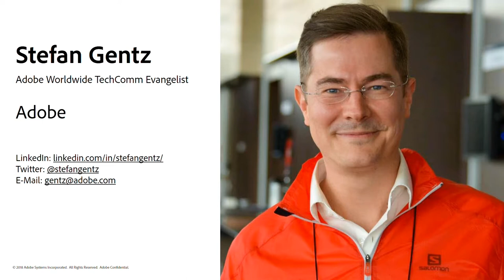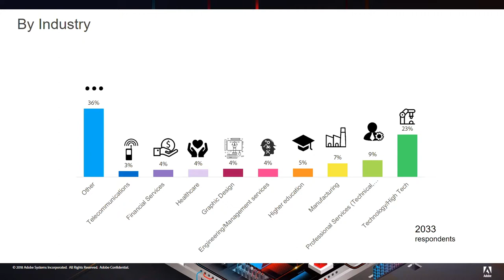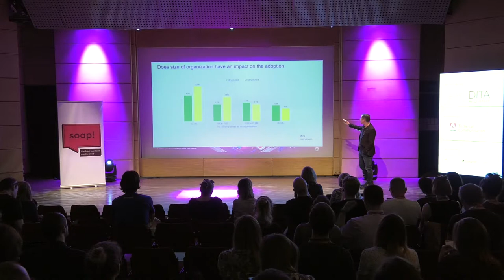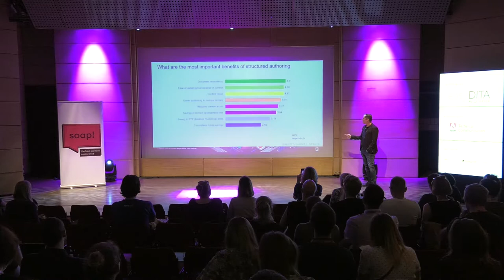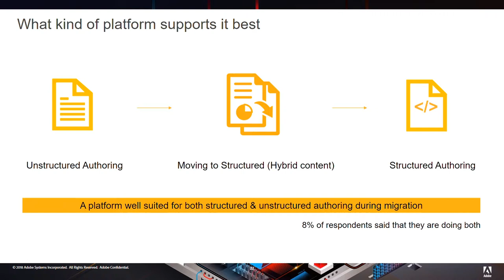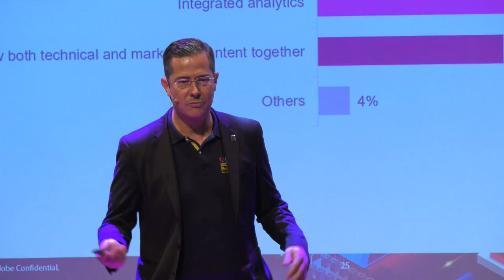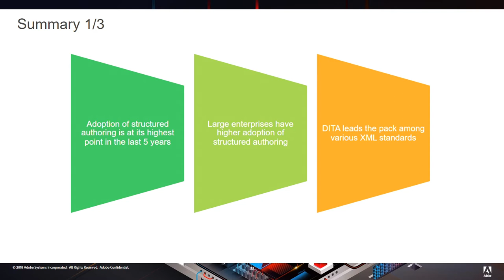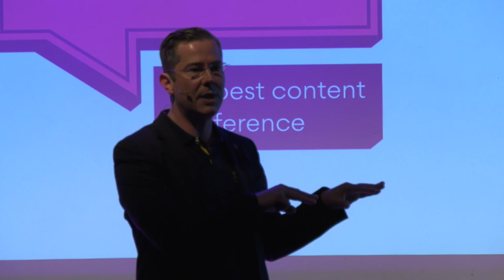The Good, the Bad and the Ugly • Stefan Gentz • soap! 2018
Talk delivered by Stefan Gentz, Worldwide TechComm Evangelist at Adobe Systems GmbH, Germany.
Talk title: The Good, the Bad and the Ugly – the State of Structured Content Management in 2018
Delivered at soap! 2018 - the best content conference, on May 25 2018 in Kraków, Poland.